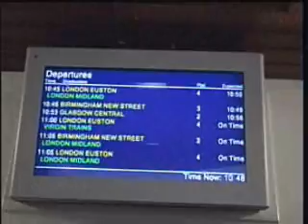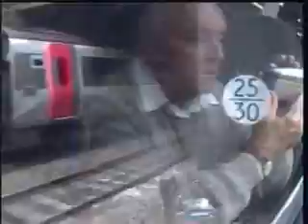SMILE ON TOUR. 4 x 56's. WM Day Ranger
What began as a trip to Shrewsbury ended with a West Midland Day Ranger Ticket.
This enabled us to travel on the following route. Northampton, Birmingham, Shrewsbury, Crewe, Stafford and Rugby. There is a lot through the train window so please do not expect hundreds of trains